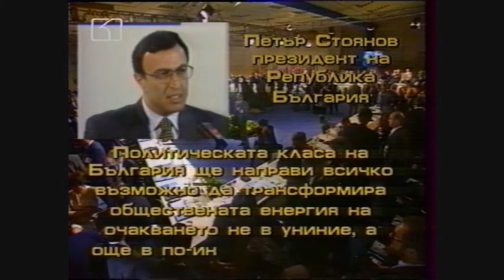NATO enlargement-LiudmilaStanoeva's documentary on NATO Summit in Spain, 1997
report on NATO enlargement , bntv, 1997